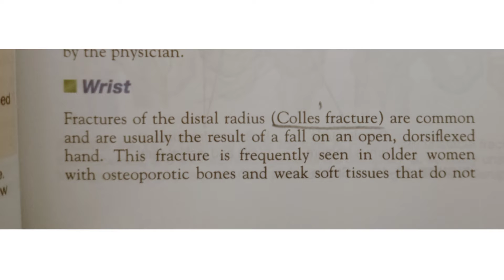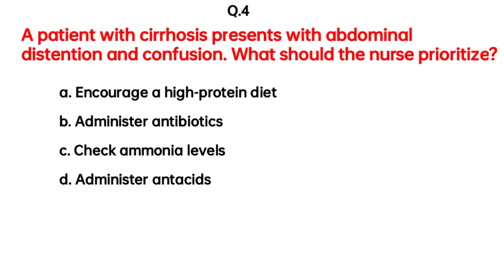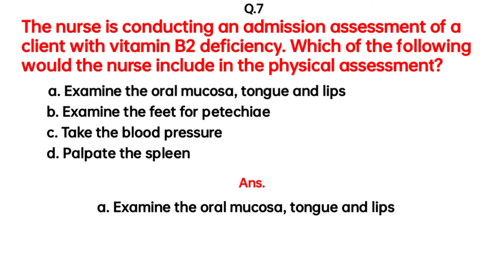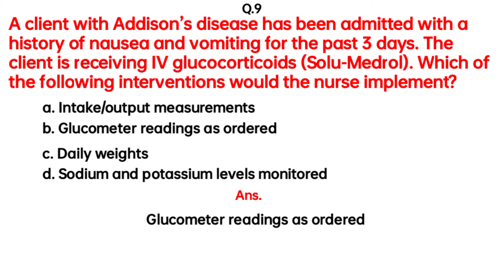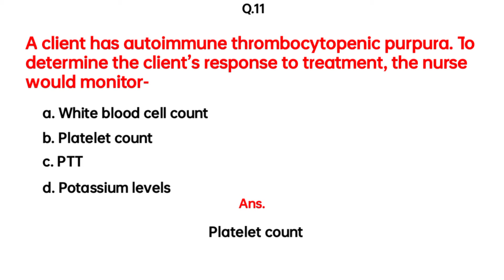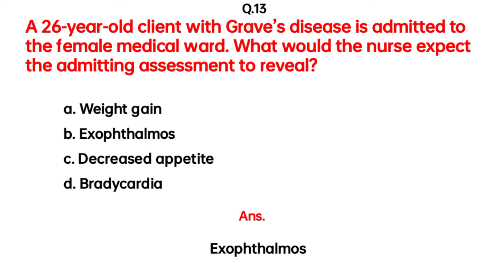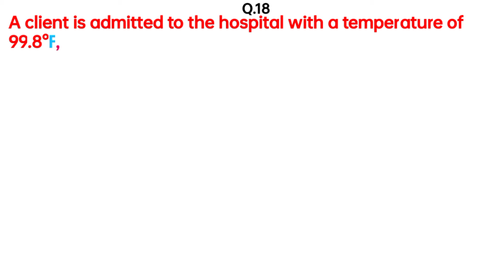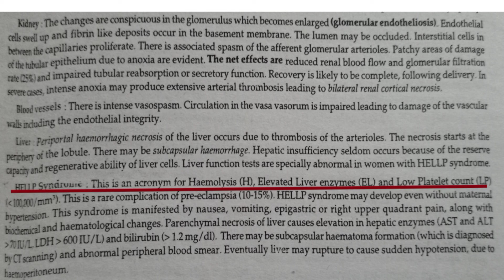model question paper II post basic bsc nursing entrance exam II all nursing exams